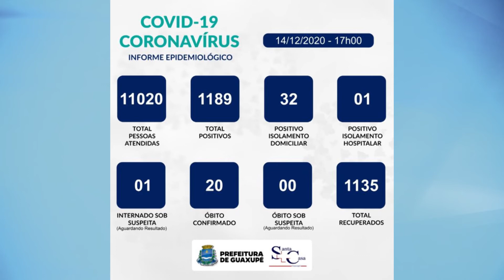Boletim Epidemiológico desta segunda-feira (14/12)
Hoje tivemos 87 atendimentos no PSF Aviação e 40 notificações de pacientes que apresentaram sintomas gripais.

Nesta data a secretaria municipal de saúde recebeu 04 casos positivos e 07 pessoas recuperadas/alta médica.

A Santa Casa está com 01 paciente internado confirmado a Covid-19 em leito clínico.
Há também 01 paciente internado sob suspeita em leito clínico.

Sendo assim, Guaxupé totaliza 1189 casos positivos:
- 1135 recuperados (alta médica)
- 34 em isolamentos (01 hospitalar e 33 domiciliares)
- 20 óbitos confirmados COVID-19